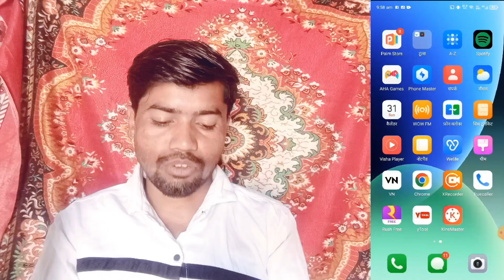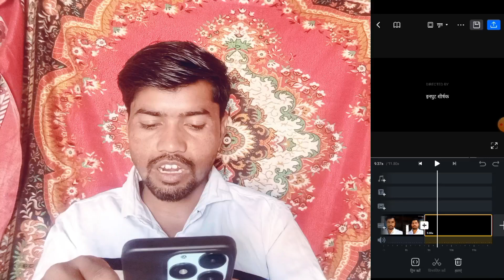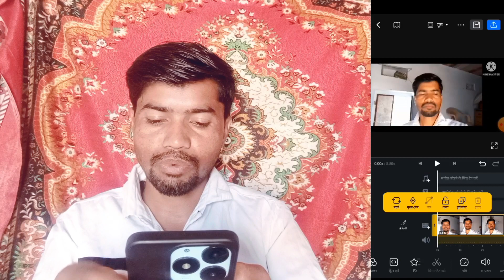How to Remove Kinemaster Watermark Free | kinemaster without watermark kaise download karen | 2024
How to Remove Kinemaster Watermark Free | kinemaster without watermark kaise download karen

kinemaster se thumbnail kaise banaye video link 😊

Kinemaster No watermark 😊 👇

✅ Your Queries

kinemaster without watermark kaise download karen google se
kinemaster without watermark kaise download karen android 12
kinemaster without watermark kaise download karen google drive
kinemaster without watermark kaise download karen 2024 tamil
kinemaster without watermark kaise download karen new
kinemaster without watermark
kinemaster without watermark kaise download kare ios
kinemaster without watermark kaise download kare latest version
kinemaster without watermark kaise download kare for iphone
how to remove kinemaster watermark free
how to remove kinemaster watermark free 2024
how to remove kinemaster watermark free in telugu
how to remove kinemaster watermark free 2022
how to remove kinemaster watermark free in tamil
how to remove kinemaster watermark free in kannada
how to remove kinemaster watermark free malayalam
how to remove kinemaster watermark free infotech adeel
how to remove kinemaster watermark free in hindi
remove kinemaster watermark app free
how to remove the kinemaster water mark
how to get rid of kinemaster watermark
how can i remove kinemaster watermark
how to remove watermark from kinemaster for free in 2024
how to remove watermark in kinemaster for free in Hindi

download
kinemaster without watermark
kaise download karen 2024
kinemaster without watermark
link
kinemaster without watermark
download link
kinemaster without watermark
telugu
kinemaster without watermark
kaise download kare link
kinemaster without watermark
tamil
download link tamil

bina watermark kinemaster kaise
download karen
bina watermark kinemaster
bina watermark kinemaster kahan
se download karen
bina watermark kinemaster
download
download karen 2024
bina watermark kinemaster link
download
download kare manoj dey
download karen google se
bina watermark kinemaster
download link
without watermark
how to download kinemaster
without watermark 2024
without watermark in iphone
without watermark in hindi
without watermark 2024 telugu
without watermark in tamil
without watermark 2024in tam
without watermark in laptop
without watermark 2023
kinemaster apk without
watermark
kinemaster apk without
watermark link
kinemaster apk without
watermark download
kinemaster apk without
watermark tamil
kinemaster apk without
watermark telugu
kinemaster apk without
watermark kaise download karen
kinemaster apk without
watermark for ios tamil
kinemaster apk without
watermark download link
kinemaster apk without
watermark 2024
kinemaster apk without
watermark for android tamil
kinemaster bina watermark
download kaise kare
kinemaster bina watermark
kinemaster bina watermark kaise
download karen

download kaise kare 2024
kinemaster bina watermark ke

bina watermark ke 2024
kinemaster kaise download kare
bina watermark ke google se
bina watermark ke pc mein
new version kinemaster download
kaise kare bina watermark ke
2024
kinemaster pro kaise download
kare bina watermark ke
new kinemaster download kaise
kinemaster download kaise kare
bina watermark ke

Attention disclemer :- This video has been made keeping in mind all the rules and policies of YouTube and follows the rules completely🤘